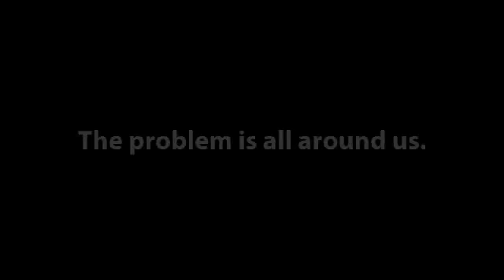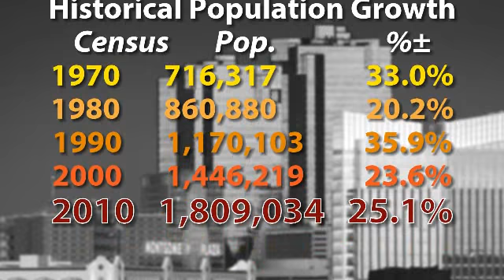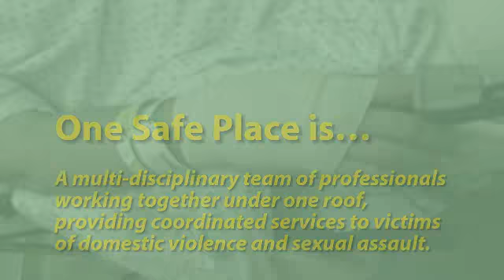Tarrant County One Place Campaign